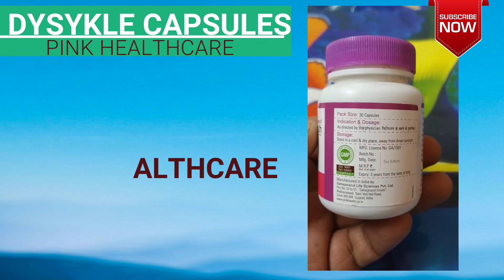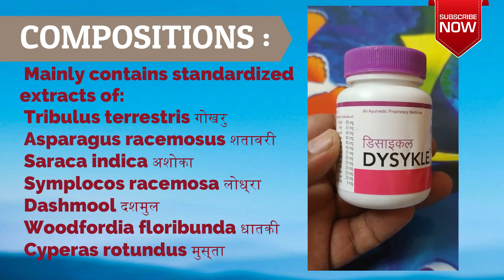DYSYKLE PINKHEALTH | 30CAPSULES | RAJVED CARING INDIA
DESCRIPTION :
INDICATIONS :
Dysfunctional Uterine Bleeding (DUB)
Dysmennorhea (Menstrual pain)
Menstrual irregularities
COMPOSITIONS :
Mainly contains standardized extracts of:
 Tribulus terrestris गोखरु
 Asparagus racemosus शतावरी
 Saraca indicaअशोका
 Symplocos racemosaलोध्रा
 Dashmoolदशमुल
 Woodfordia floribundaधातकी
 Cyperas rotundus मुस्ता
DOSAGE :
1 Capsule BID for 3 to 6 months or
as directed by the physician
OTHER BASIC INFORMATION :
DYSYKLE CAPSULES
PINKHEALTH PHARMA
PACK SIZE : 30caps
PACK PRICE : 160rs